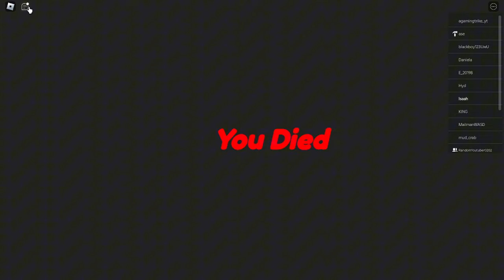INDOMINUS REX VS T-REX WHO WILL WIN? - Jurassic Blocky